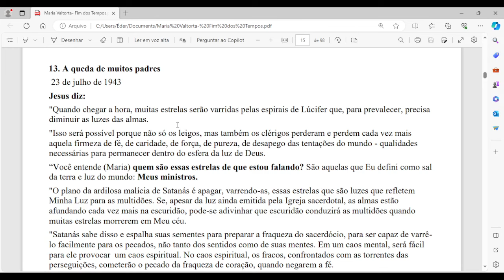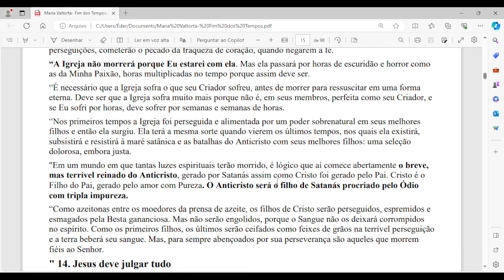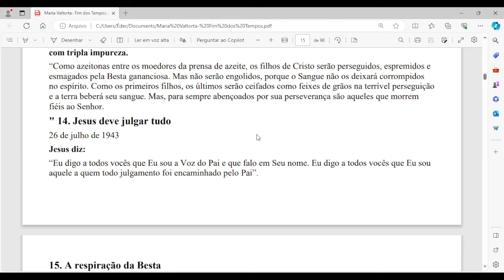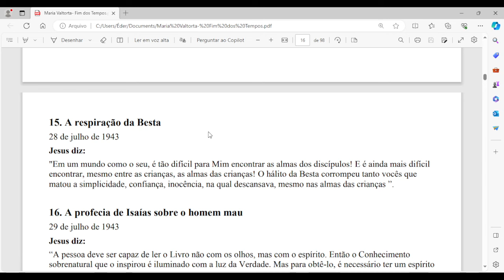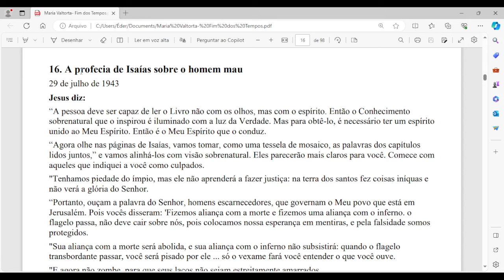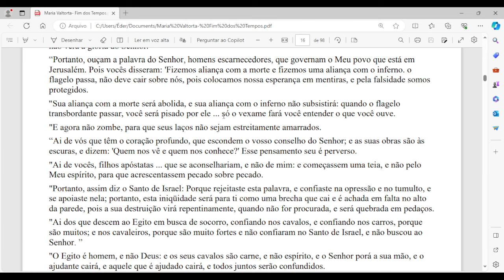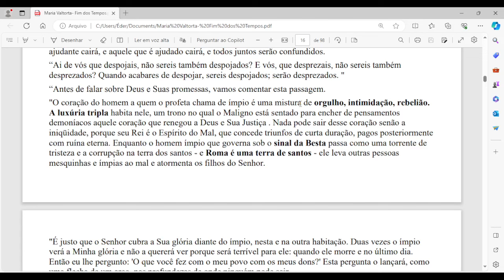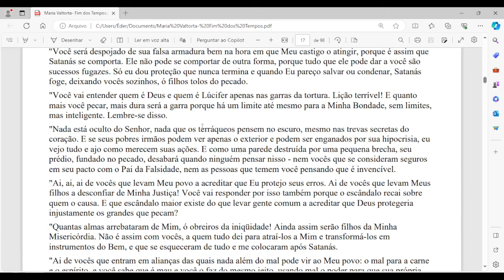A QUEDA DE MUITOS PADRES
(SÓ ASSIM POR ENQUANTO VC BAIXA ELE) SALVE NO CELULAR. ABRA ESSE LINK E CLIQUE NOS TRES PONTINHOS DO LADO DIREITO SUPERIOR DO CELULAR E CLIQUE EM ADICIONAR NA TELA INICIAL E ELE ESTARÁ ONLINE DISPONIVEL...